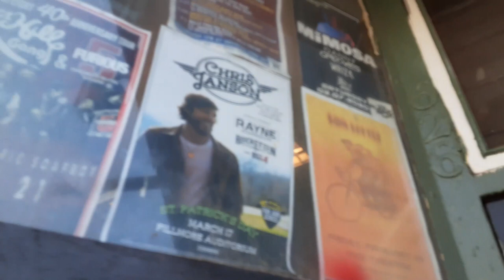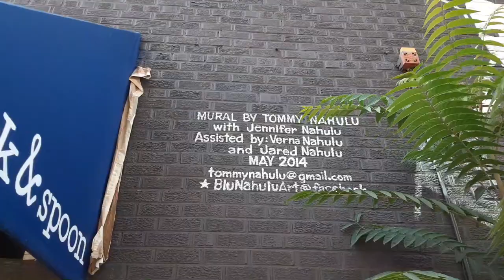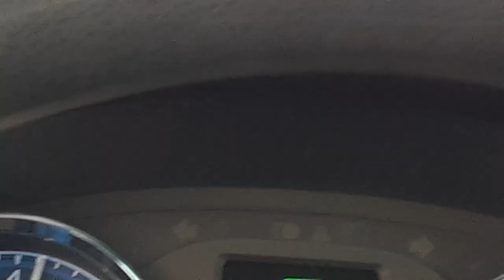Denver Street Art - Noah Van Sciver 2011 Kilgore Books - George Floyd mural along Colfax Ave 10/2020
Denver Street Art - Noah Van Sciver 2011 Kilgore Books - George Floyd mural along Colfax Ave 2020 - Jack Kerouac hangout the Fork and Spoon